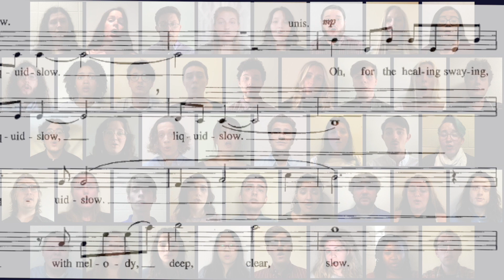I Am In Need of Music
I Am In Need of Music - words by Elizabeth Bishop, music by David Brunner
Boosey & Hawkes, Inc.
Performed by University Singers for the Spring 2021 Virtual Choral Concert in the Hayes School of Music.
Stephen M. Hopkins, conductor
Molly Reid, accompanist